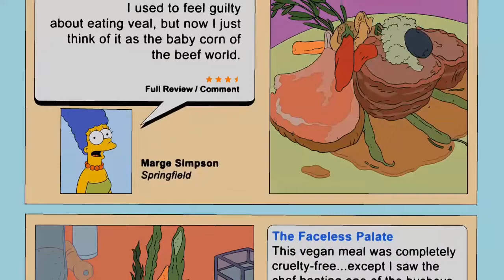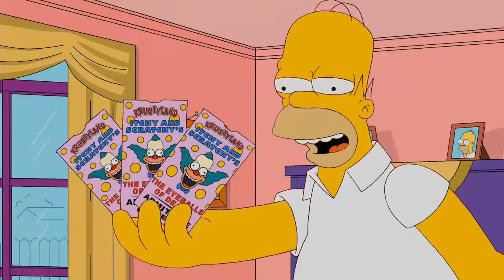The Simpsons - Bart is the chef DJ